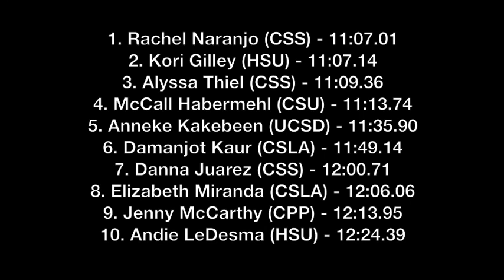CCAA Champs 2014 - Women's Steeple